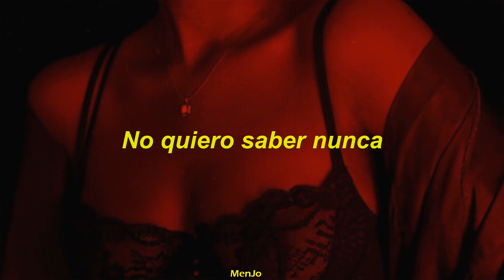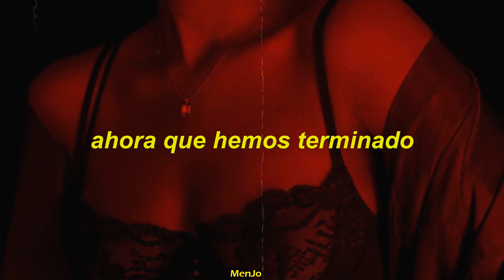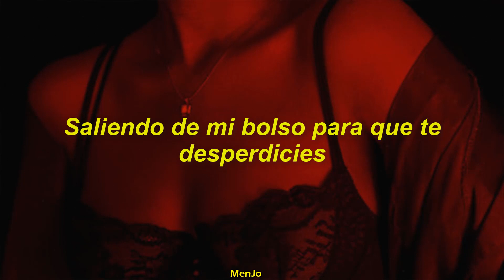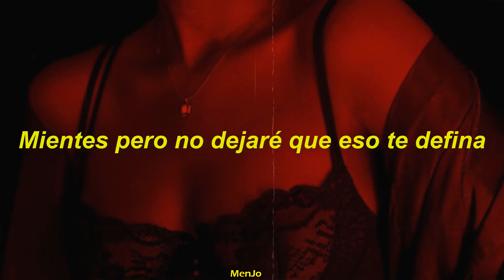The Weeknd - In Your Eyes Remix feat. Doja Cat | Sub Español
Hey Hola! Aqui insta de MenJo

Autor: The Weeknd - Doja Cat